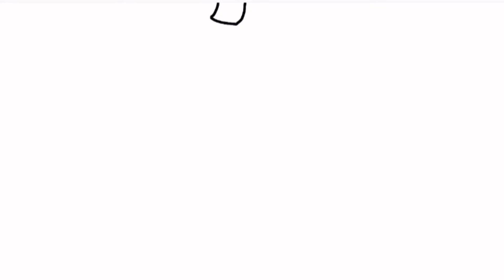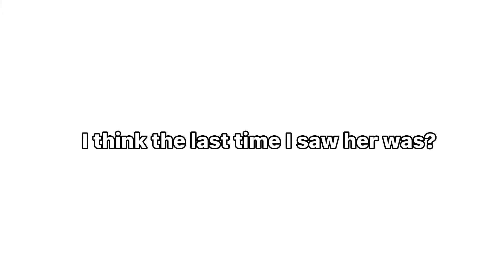Explaining my trip to the USA in 1 minute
“Huh” memes:Just look up Wtf memes and then you will find it trust me
The art:By me ofc
Editor: I’m the only editor.

I forgot some part of the trip sorry (and I just wanted to post this video I almost forgot about it)

Btw there’s still more so I might make a part 2